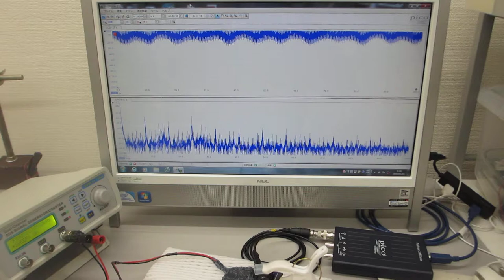超音波による音響特性テスト（超音波刺激の適性振動モード確認）